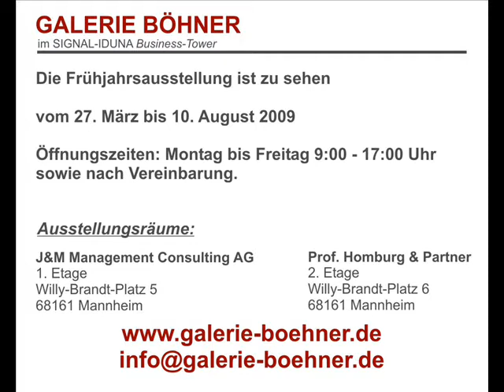Vernissage GALERIE BÖHNER am 27. März 2009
Vernissage zur Frühjahrsausstellung der GALERIE BÖHNER im SIGNAL-IDUNA Business-Tower in Mannheim. Präsentiert wurden Werke von:

Martha Barbara Augustin (D), RichArt Egli (CH), Anja Gensert (D), Erika Grob (CH), Maike Günther (D), Fans M. Jansen (NL), Barbara Knuth (D), Carmen Kroese (CH), Johanna Alexandra Wolf (CH), Gisela Zimmermann (CH)

Die Ausstellung läuft vom 27. März bis 10. August 2009 und kann von Montag bis Freitag von 9:00 - 17:00 Uhr besichtigt werden.

Ausstellungsräume:
J&M Management Consulting AG
Willy-Brandt-Platz 5
68161 Mannheim

Prof. Homburg & Partner
Willy-Brandt-Platz 6
68161 Mannheim

GALERIE BÖHNER
Inh.: Gerold Maier
G7, 7
D-68159 Mannheim